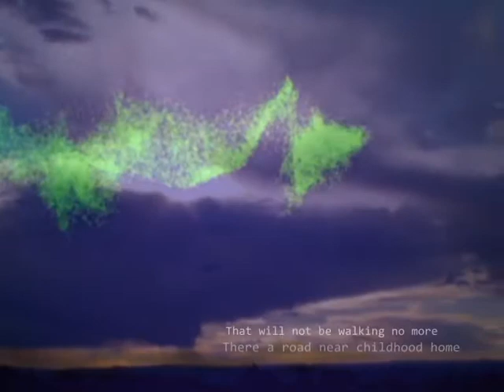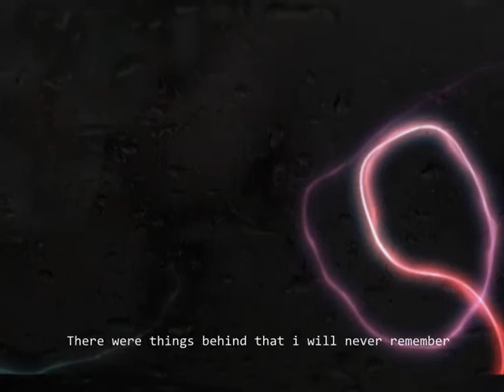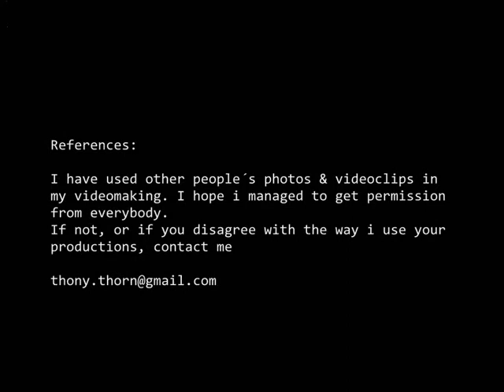Nosound - Paralysed (with translation lyrics - Thony Thorn)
Just used filmclips this time, have a tough final, hope u like it :)
Note: Italian and English is not my natural language so the translation is probably not perfect.
Here is my old video "Nosound - Places remained"